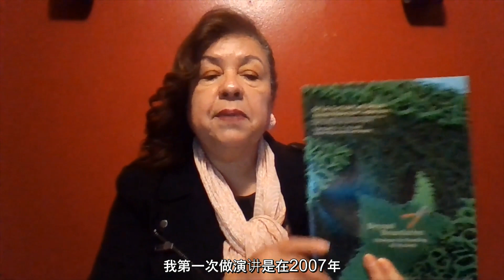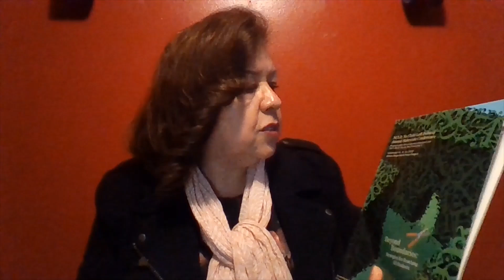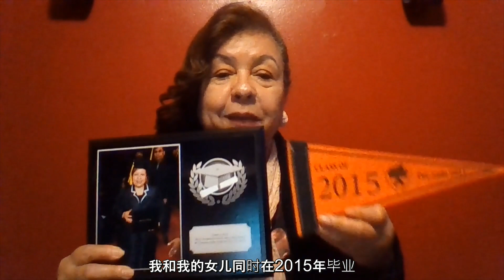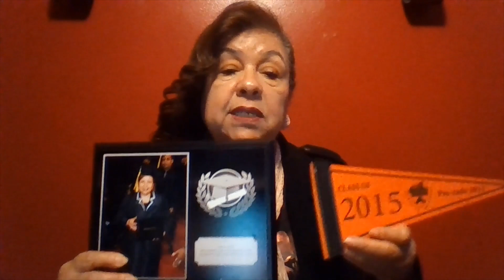Education is the Key to Success (Mandarin)